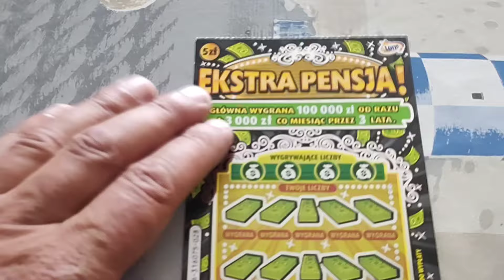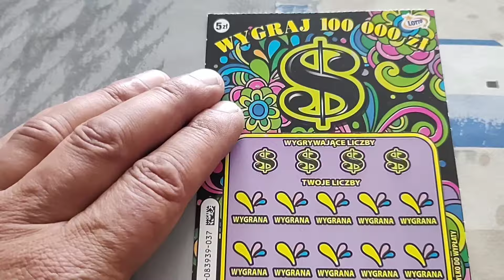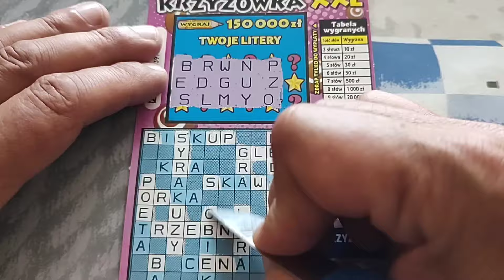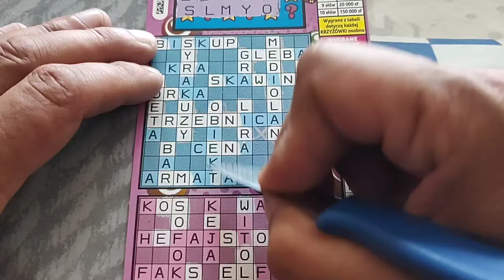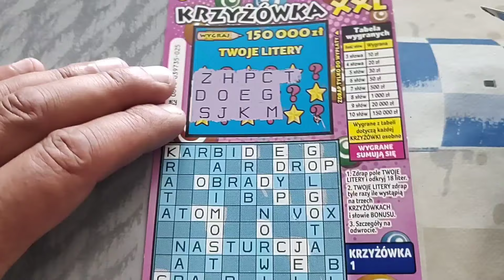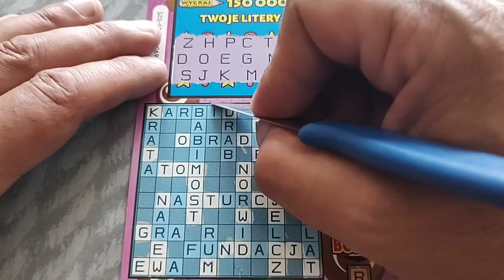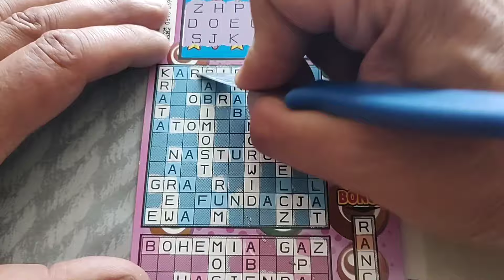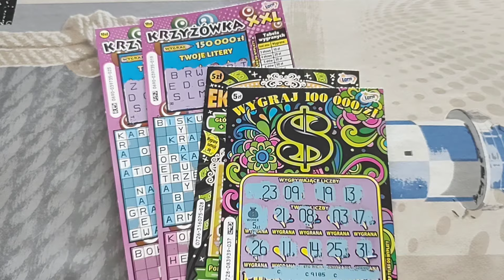zdrapki Mix zdrapek za 30 zł 😃 Powtórka od Basi 😘